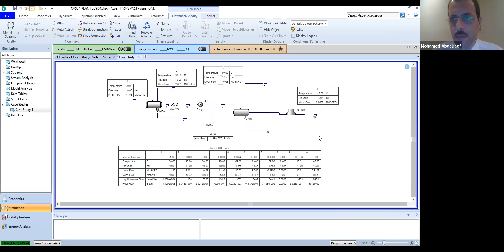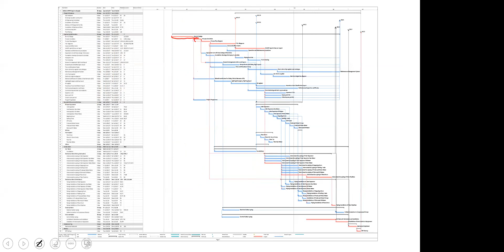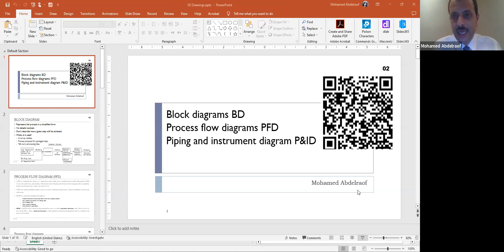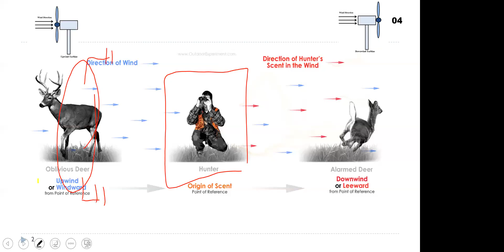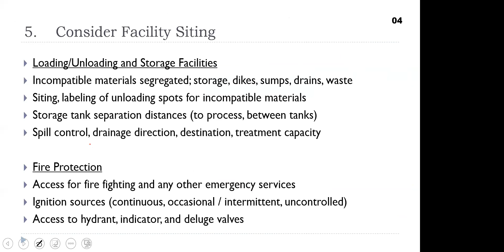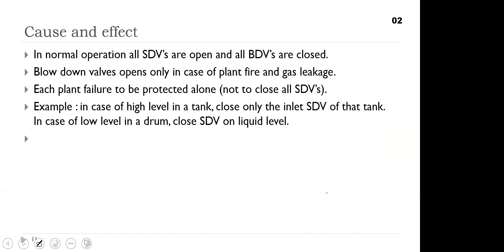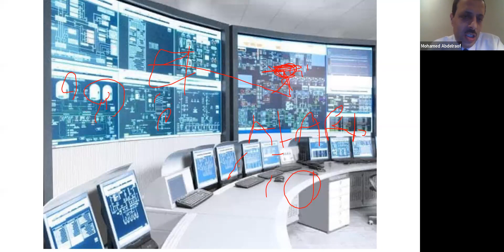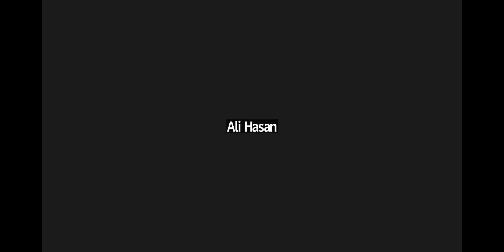Plant Design | Session 2 | Eng. Mohamed Abd-Ulraof